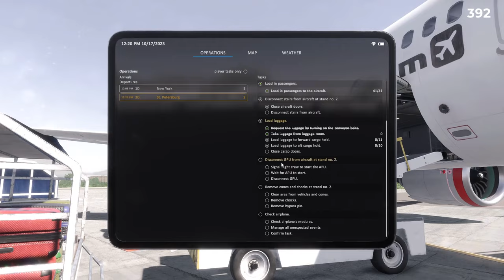3 Real World Ramp Agents play Airport Sim Multiplayer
3 Real World Ramp Agents @jfavignano @paulllf  play Airport Sim Multiplayer

PC Specs
Motherboard: MSI MAG Z790 TOMAHAWK WIFI ATX LGA1700 DDR5
CPU: Intel Core i9-13900K 3 GHz 24-Core Processor
RAM: G.Skill 64 GB (2 x 32 GB) DDR5
GPU: Zotac Trinity RTX 4090 24 GB
Hard Drives : 3x SAMSUNG 980 PRO SSD 2TB M.2